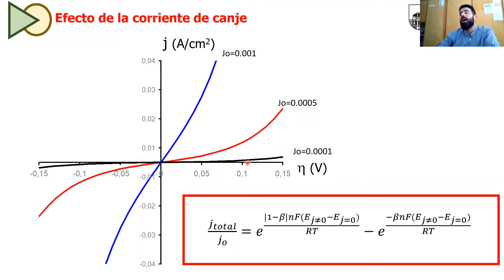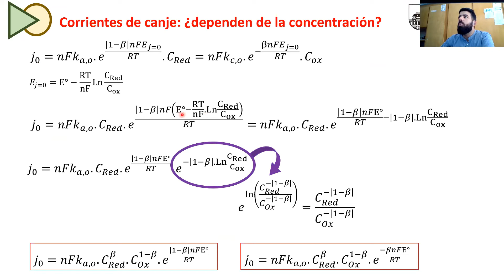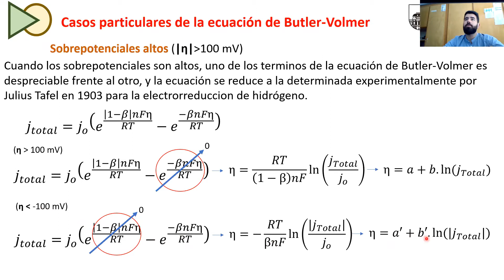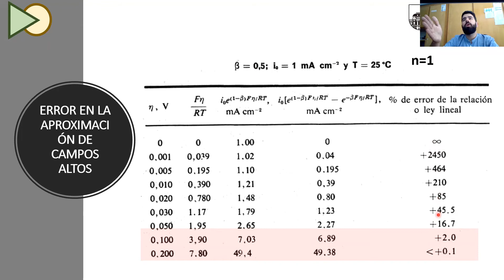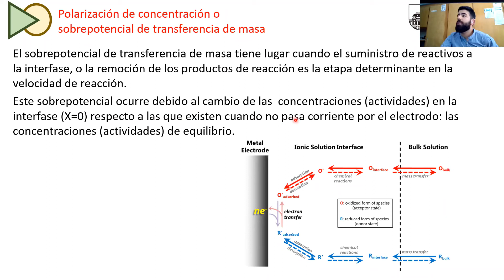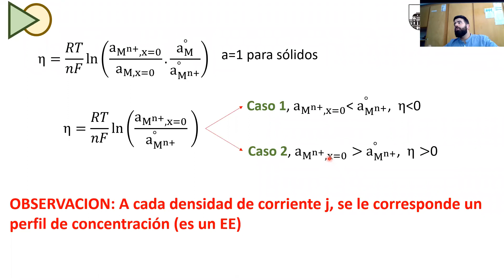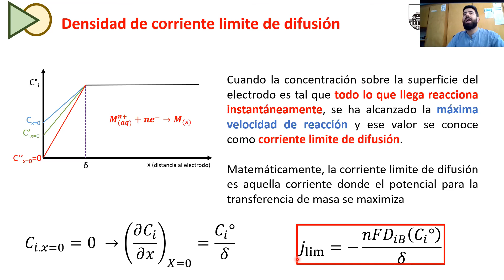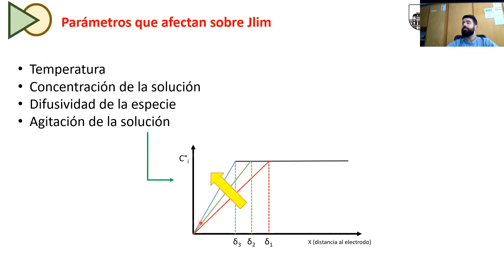Fisicoquímica 104, Clase 14